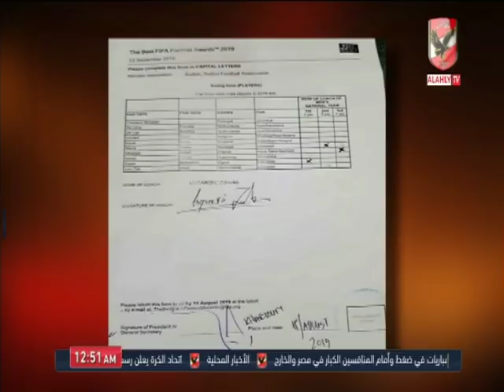لقاء خاص -طارق الأدور نائب رئيس تحرير جريدة الجمهورية مع ملك وكتابة